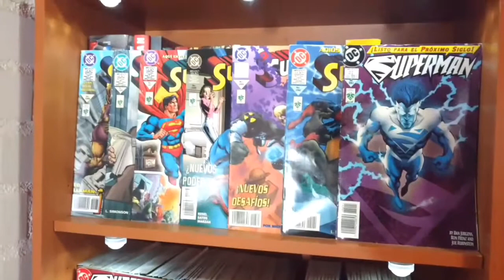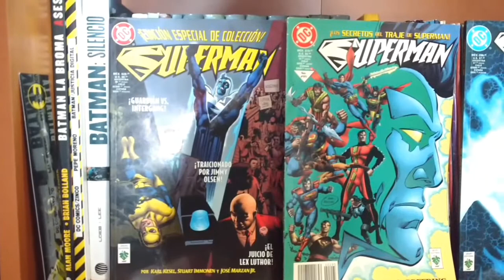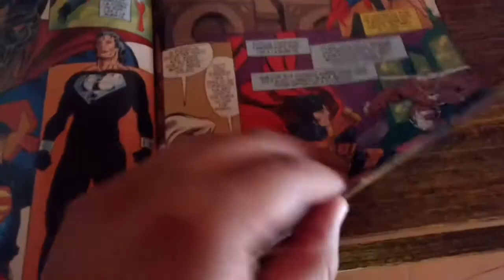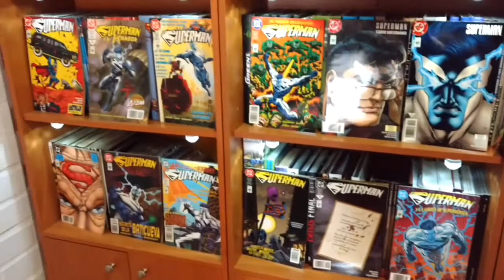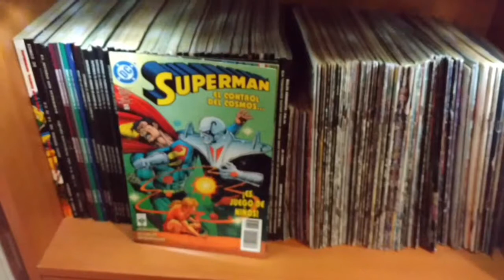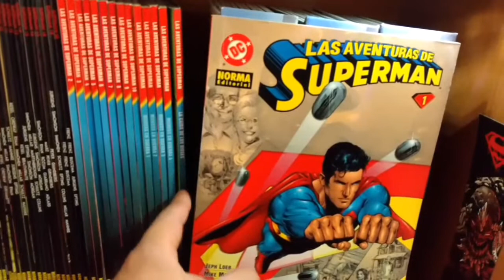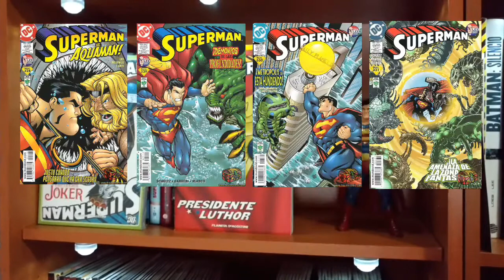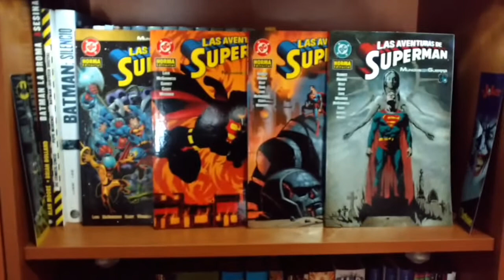Orden de lectura de Superman en español: Etapa 4. Desde el Superman Eléctrico hasta Mundos en Guerra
En este vídeo abarcaremos el orden de lectura de una etapa recordada con poco cariño, pero histórica: el Superman de energía, o el "eléctrico". Además, veremos las completas colecciones de Norma Editorial en España, algunos tomos Planeta como "Emperador Joker", "Presidente Luthor", para finalmente llegar hasta el evento "Mundos en Guerra". ¡Ojalá les sirva y les guste! Aquí el orden completo:

Orden de lectura de Superman en español: Etapa 1. John Byrne y otros autores. Del nacimiento hasta Odisea Temporal.

Orden de lectura de Superman en español: Etapa 2. Desde Odisea Temporal hasta lo previo a La Muerte de Superman.

Orden de lectura de Superman en español: Etapa 3. Desde la muerte de Superman hasta justo antes del Superman eléctrico.

1.- Superman Eléctrico.

-Superman: The Man of Steel #66 al #79.
-Superman #122 al #135.
-Action Comics ##732 al #744.
-Adventures of Superman #545 al #557.
-Superman: The man of tomorrow #7 al #10.

2.- Superman contra Dominus 1.

-Superman: The Man of Steel #81 al #83.
-Superman #137 al #139.
-Action Comics #746 al #748.
-Adventures of Superman #558 al #562.

3.- Superman – Editorial Vid, grapas #308 a #311.

-Superman: The Man of Steel #84.
-Superman #140.
-Action Comics #749.
-Adventures of Superman #563.

4.- Superman Volumen 1 – Editorial Norma, 20 tomos.

-Superman: The Man of Steel #85 al #94.
-Superman #141 al #150.
-Action Comics #750 al #759.
-Adventures of Superman #564 al #572.
-Superman: The man of tomorrow #12 al #14.
-Superman: King of the world #1.

5.- Las aventuras de Superman Vol. 1 – Editorial Norma, 10 tomos.

-Superman: The Man of Steel #95 al #103.
-Superman #151 al #159.
-Action Comics #760 al #768.
-Las aventuras de Superman #573 al #581.
-Superman Y2K #1.

6.- Superman: Emperador Joker – 1 tomo rústica, Editorial Planeta.

-Superman: The Man of Steel #104 y #105.
-Superman #160 y #161.
-Action Comics #769 y #770.
-Adventures of Superman #582 y #583.
-Superman: Emperor Joker.

7.- Superman: Presidente Luthor – Editorial Planeta de Agostini, un tomo.

-Superman: The Man of Steel #108 al #110.
-Superman #162 al #166.
-Action Comics #773.
-Las aventuras de Superman #581 y #586.
-Secret Files President Luthor.
-Superman: Lex 2000.

8.- Superman – 4 grapas Vid, del #328 al #331.

-Superman: The Man of Steel #106 y #107.
-Action Comics #772.
-Adventures of Superman #584 y #585.

9.- Superman: Regreso a Krypton – 1 tomo rústica, Editorial Planeta.

-Superman: The Man of Steel #111 y #128.
-Superman #166 al #167 y #184.
-Action Comics #776 y #793.
-Adventures of Superman #589 y #606.

10.- Superman: Mundos en Guerra – Editorial Norma, 4 tomos.

-Superman: The Man of Steel #115 al #117.
-Superman #171 al #173.
-Action Comics #780 al #782.
-Las aventuras de Superman #593 al #595.
-World’s finest: Mundos en Guerra #1.
-JLA: Our worlds at war #1.